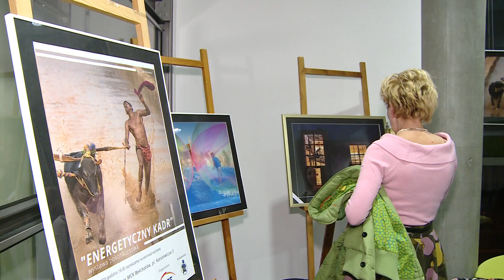TKB - Wystawa pokonkursowa - 09.11.2016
„Energetyczny kadr” trzecia edycja konkursu fotograficznego rozstrzygnięta. Wczoraj w holu MCK PGE Giganty Mocy otwarto wystawę pokonkursową nagrodzonych i wyróżnionych przez jury prac.

Na konkurs napłynęło blisko pół tysiąca różnorodnych prac. Formuła pozwalała fotografom na dowolną interpretację tematyki związanej z energią. Wybrać te najlepsze - jak przyznaje jury, nie było łatwo.

Jan Skwara zdobył pierwszą nagrodę, druga przypadła Maciejowi Dziekanowi, trzecia Marcinowi Grzegorczynowi. Wystawę pokonkursową można oglądać w holu na drugim piętrze MCK PGE Giganty Mocy.